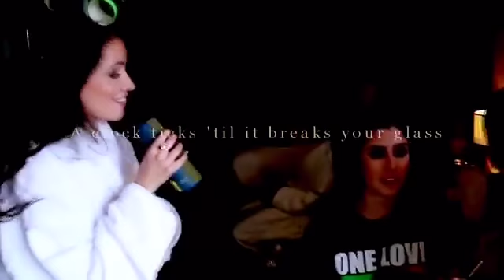August 30, 2016(54)